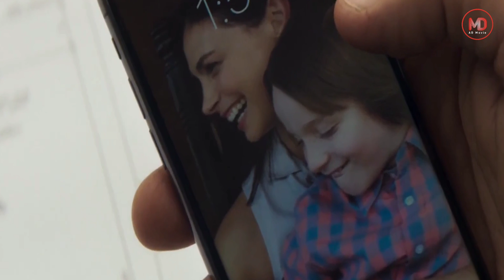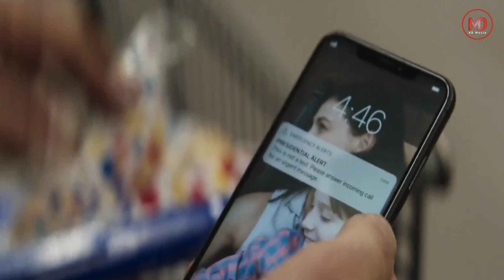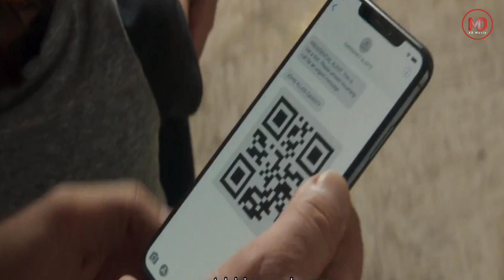DUNIA HANCUR SEPERTI DI ZAMAN DINOSAURUS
Judul film ada di pertengahan video

alur film